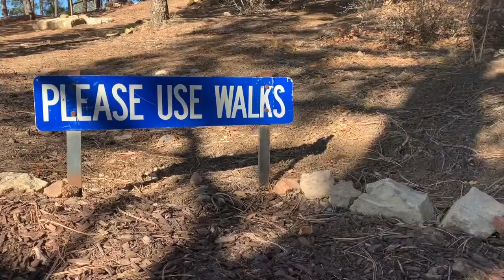Tesla Model 3 Maiden Voyage - The Dwan Light Sanctuary - Las Vegas NM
Join sound designer Arthur Driessen as he pushes Tesla’s Supercharger Network to its limits, with over 100,000 mi traveled across America.

Three times over the past year I tried to visit The Dwan Light Sanctuary, a meditation room where all the windows are made of prisms, leading to different rainbows throughout the room, every time you are there. Each time it was cloudy and the room was uninspiring, but I knew if i could find a sunny day, I would be able to see it in it's glory. Finally, in early 2020, I was able to make it on a sunny day.

Thinking about buying a Tesla? Use this link to get 1000 mi of FREE SUPERCHARGING